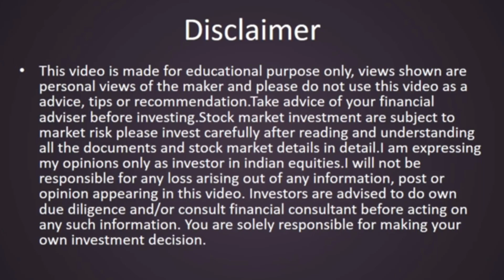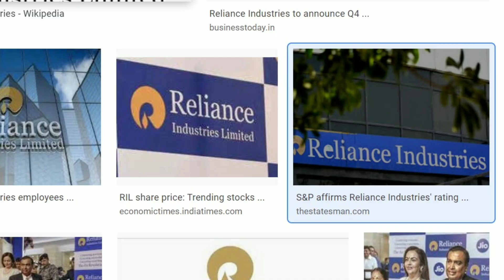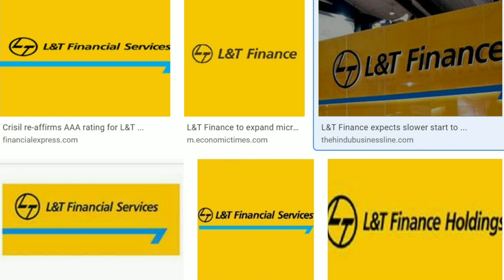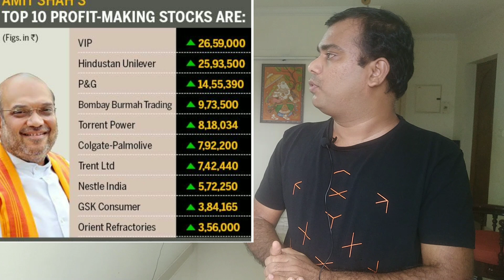Biggies Portfolio - Part 4| Amit shah BJP| investment stocks malayalam | share market trade4living